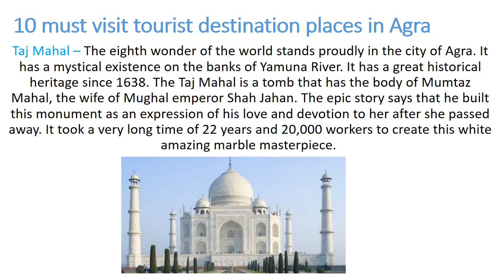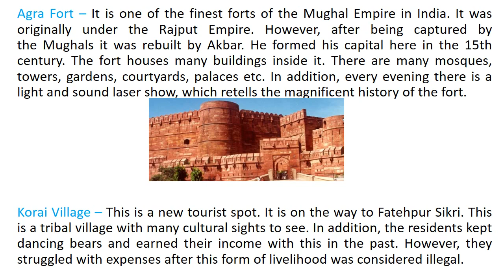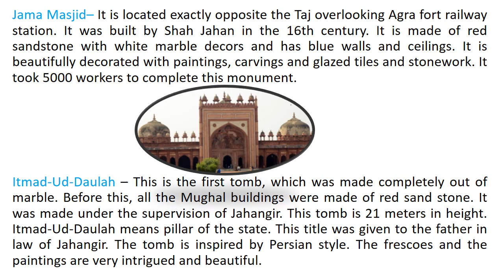10 Must Visit Tourist destination Spots Places in Agra | Most Popular Tourist Attractions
Agra Tourism Spots Video 10 Must Visit Tourist destination places, Most Popular famous Tourist Attractions sightseeing Agra Map distance Visit us